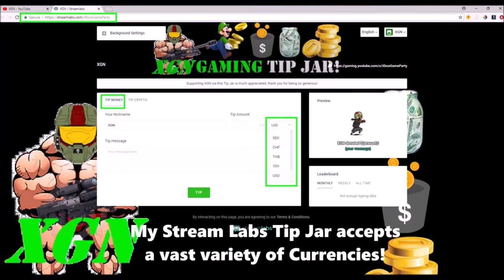Halo 5 Fast 2,000 req points! Grifball Speed Run with Mission Victory RP Boost card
Halo 5 Grifball Speed Run with Mission Victory req points Boost card. Watch how most effectively use the req points Mission Victory gambit boost card with Grifball Speed Runs to gain 2,000+ RP in under 3 min gameplay time.